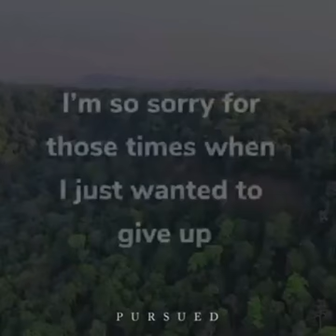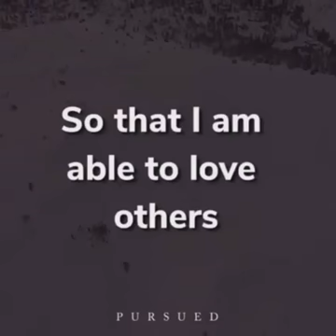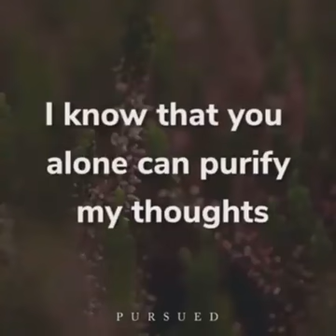Let us pray🙏